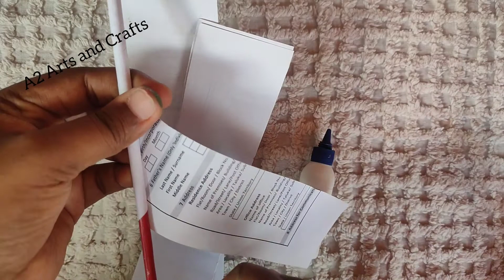Sea Shell Craft / DIY Sea Shell Room Decor at Home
Hello Friends,

Today iam sharing how to make shell showpiece by using sea shell. It is very easy to make at the same time it's very cute showpiece..